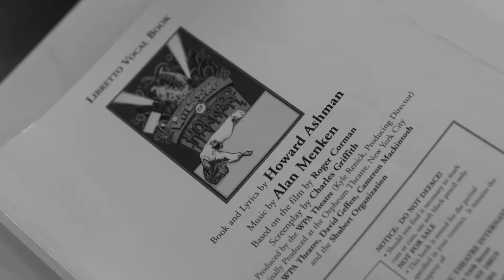Williams Stree Rep presents "Little Shop of Horrors"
McHenry County's only professional theatre company!

Based on the film by Roger Corman

directed by Joe Lehman
musical direction by Evan Swanson
choreography by Jen Cupani
consulting music direction by Mike Potts

Oct 6 – Oct 29

A gleefully gruesome Broadway smash musical comedy!

Meek floral assistant Seymour Krelborn stumbles across a new breed of plant he names “Audrey II” after his co-worker crush. This R&B-singing carnivore promises unending fame and fortune to the down-and-out Seymour as long as he keeps feeding it– BLOOD. Over time, Seymour discovers Audrey II’s out-of-this-world origins and intent towards global domination!

This campy musical based on the 1960’s cult horror film has devoured the hearts of theater-goers for over 30 years!

Show Dates:
Oct 6, 7, 14, 20, 27, 28 @ 8p | Oct 13 @ 7p
Oct 8, 15, 21, 22, 29 @ 3p

Admission: $35.50*
Students: (under 18 years) $6*

Rated: PG-13
Approximate Running Time: 1 hour 45 minutes with intermission
*Fees may apply